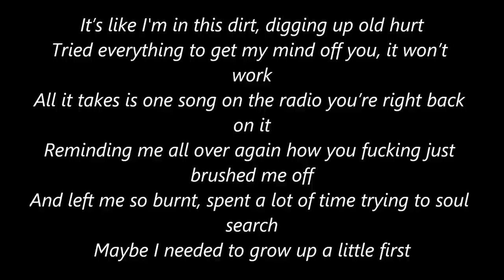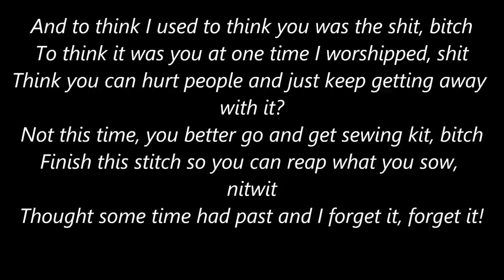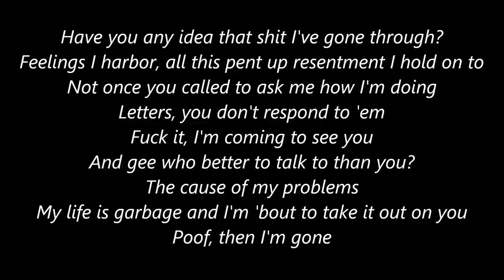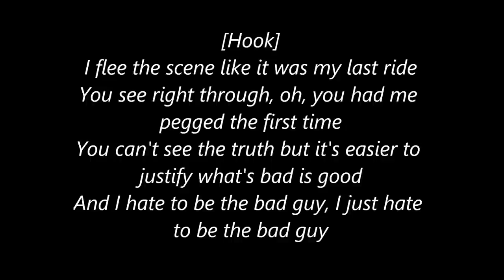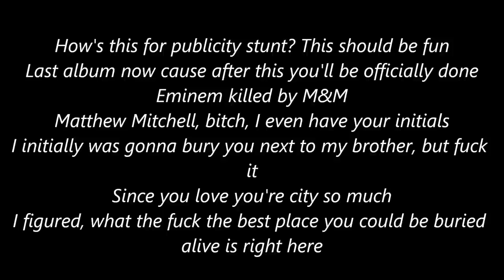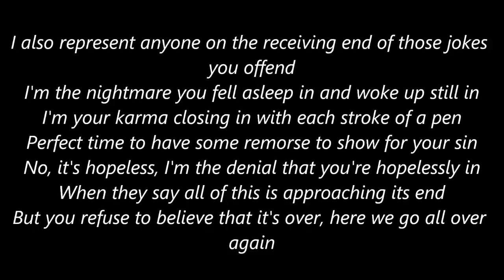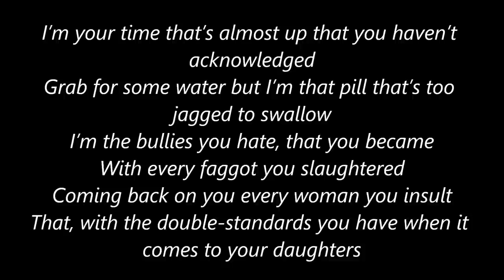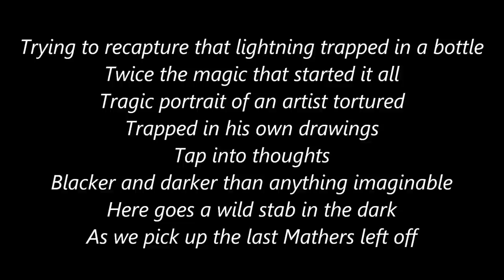Eminem-Bad Guy (Marshall Mathers LP 2-Lyrics HD)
Eminem-Bad Guy (Marshall Mathers LP 2)
This is the first song from Eminem's new album MMLP2